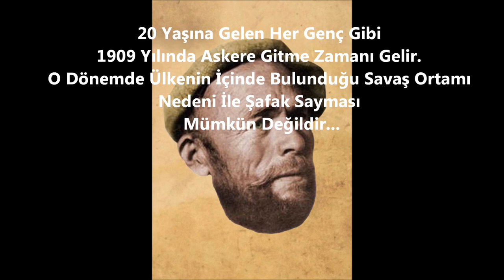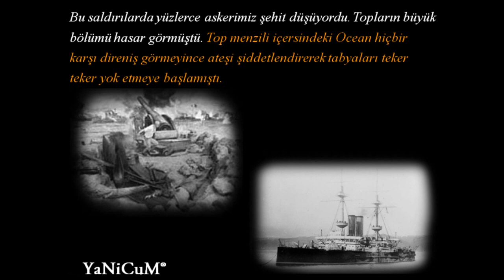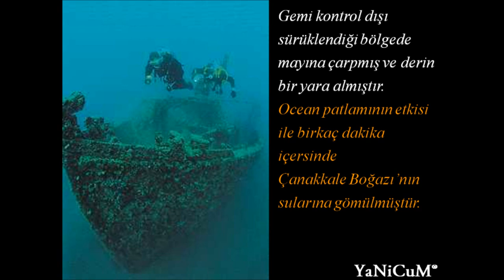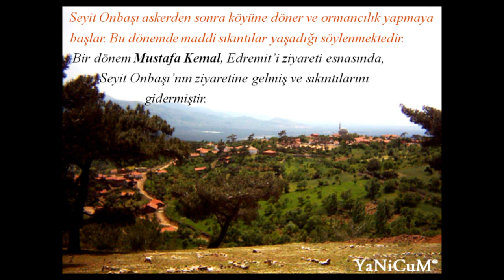Seyit Onbaşı - Seyit Çabuk